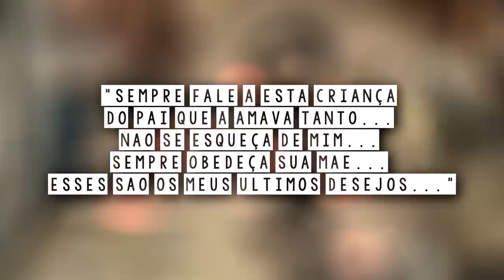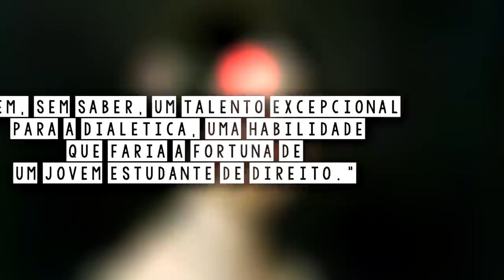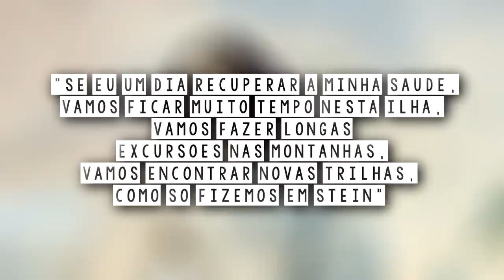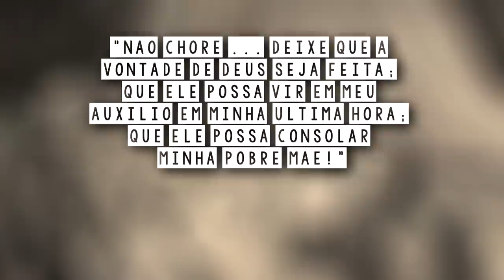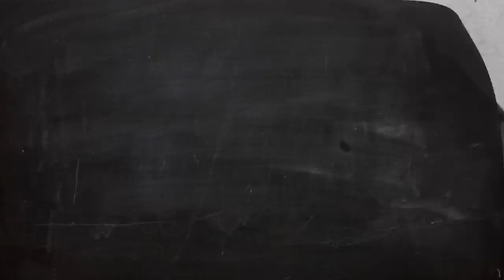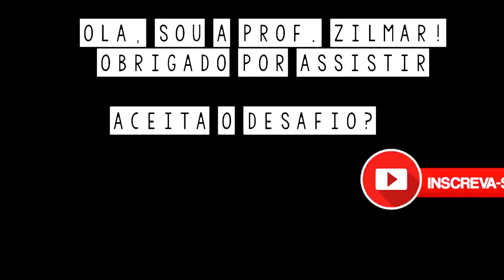Mulheres na História #41: MARIA AMÉLIA, a princesa flor, filha de D. PEDRO I e DONA AMÉLIA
Olá, no vídeo de hoje veremos a história de Maria Amélia, a única filha de D. Pedro I e Dona Amélia. Ela teve uma vida curta, mas deixou alguns relatos de sua história.

Leia Mais:

REZZUTTI, Paulo. D. Pedro I: a história não contada.